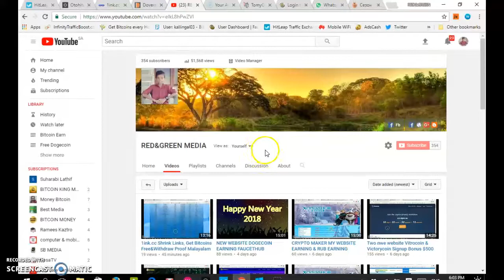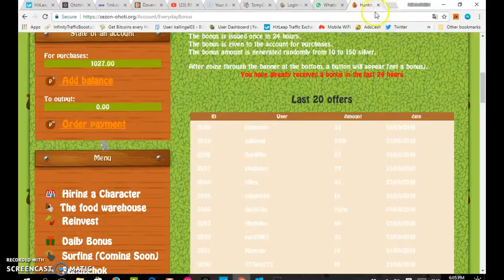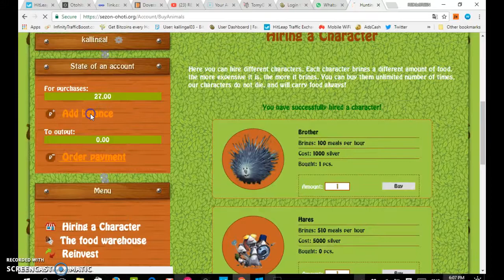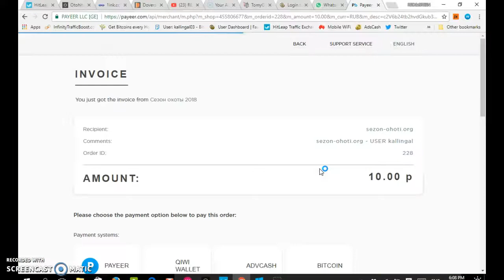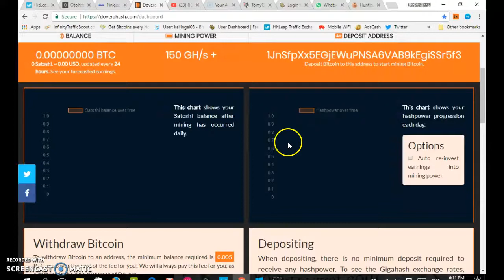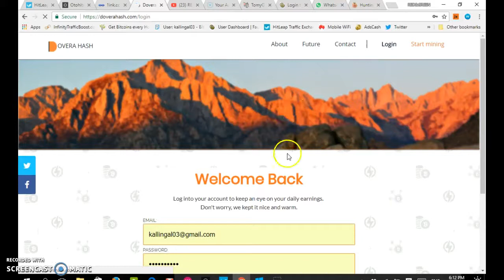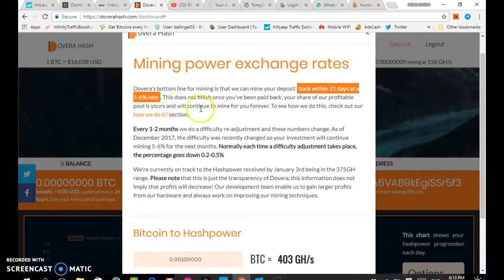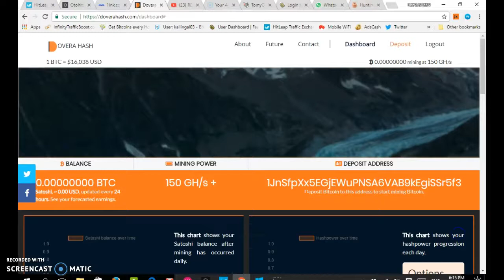BITCOIN&RUB MINING SITE SIGNUP BONUS BTC 15OGH/S RUB 1000 SILVER FREE MALAYALAM